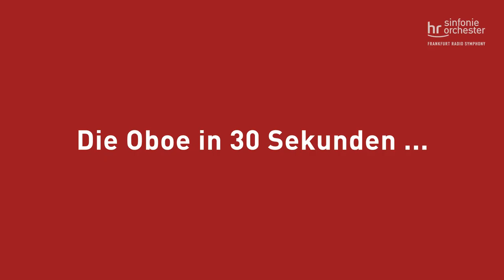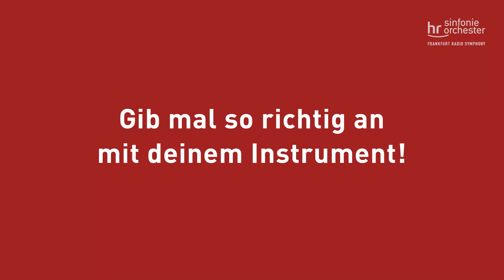Young Person's Guide: Doğa Saçılık – Oboe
Young Person's Guide to the Frankfurt Radio Symphony: Doğa Saçılık – Oboe

Die Musiker*innen des hr-Sinfonieorchesters
und ihre Instrumente